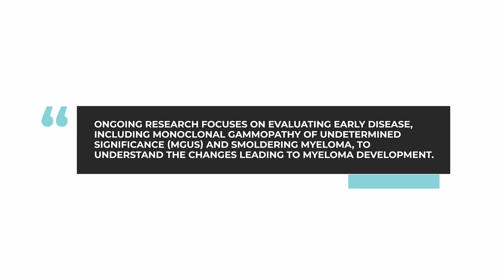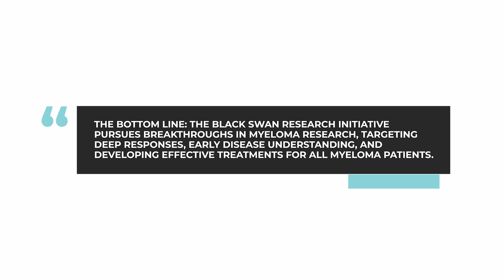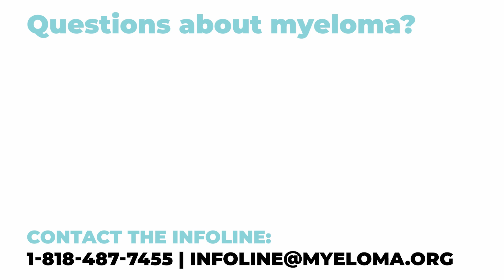What is the latest from the International Myeloma Foundation’s Black Swan Research Initiative?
In this week's AskDrDurie, multiple myeloma expert Dr. Brian G.M. Durie discusses the International Myeloma Foundation's signature research project, the Black Swan Research Initiative (BSRI). The BSRI has over 50 ongoing projects worldwide, including clinical trials focusing on both preventing myeloma from developing and finding the cures for myeloma.

The BOTTOM LINE: The Black Swan Research Initiative actively pursues breakthroughs in myeloma research, targeting deep responses, early disease understanding, and developing effective treatments for all myeloma patients.

Category
Nonprofits & Activism
License